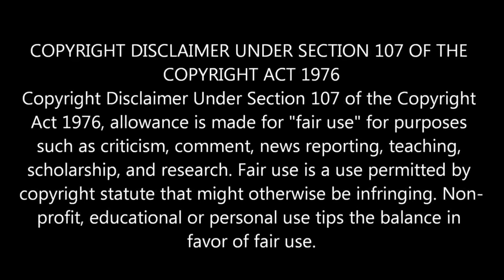(Glitch) How To Get The RARE High Flyer Parachute Bag GTAONLINE (GTA5 DRIP FEED)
- How To Get Michael Under The Blanket Beejay Glitch | Car 2 Car Merge Micheal in the Back! GTA Online

Music
SONG
Artificial Love
ARTIST
Part Native, Oly
LICENSES